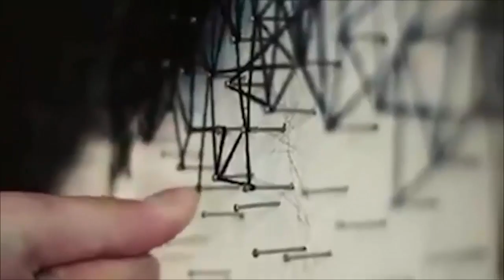✶ THE MOST SATISFYING VIDEO IN THE WORLD - MUST WATCH ✶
This is an extremely satisfying video I put together today.